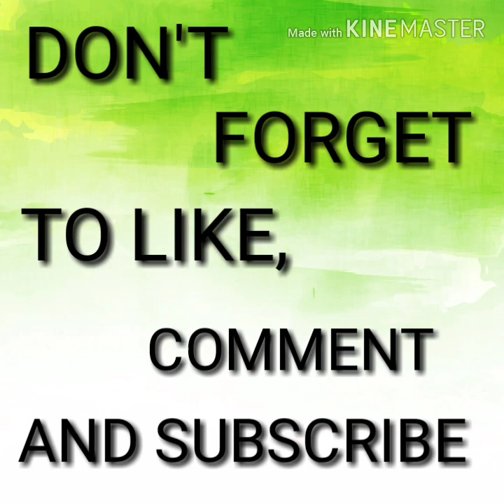How to cook Chao fan / fried rice friedrice # easytocook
Hi guys here's my new video how to cook Chao fan happy  cooking,happy eating , enjoy
Ingredients;
Cooked rice
Eggs
Spring onion
Garlic
Char Sui or kahit anung Karne n gusto mu
Choi sum
Carrots
Soy sauce for the taste
Easy and affordable at magugustuhan Ng mga Bata kya try it now